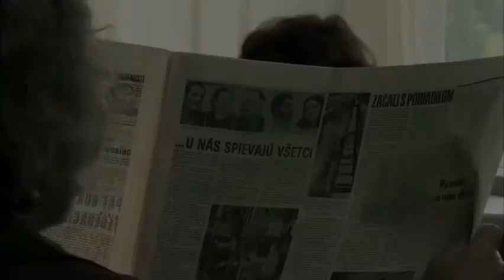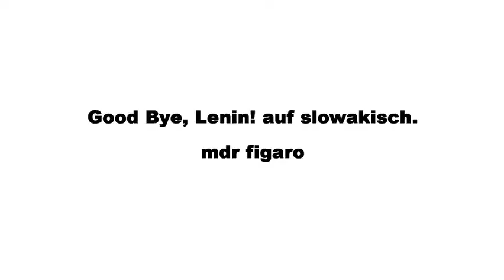Deutscher Trailer Muzika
Kino Film Movie MUZIKA Sex Drugs Rock´n Roll Slowakei Pauhofova Budar Kostelny Boxfilm